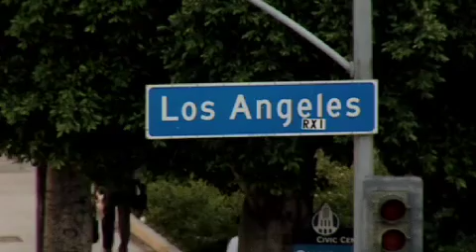Capri Maddox President of the Los Angeles board of public works iPhone